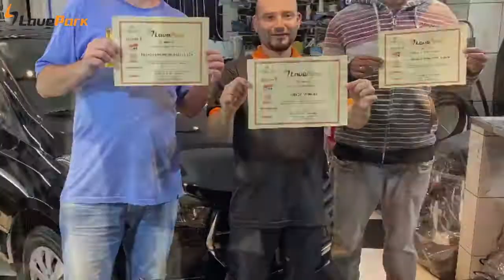Curso Completo de Estética Automotiva Lave Park / Turma de Abril de 2021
O Curso de estética automotiva você vai aprender técnicas de lavagem como:
* Lavagem a seco
* Lavagem com máquina de pressão de água.
* Lavagem a vapor
* Limpeza técnica de motor

Técnicas avançadas de detalhamento automotivo, Técnicas de Polimento automotivo, técnicas de vitrificação.

Tudo isso em um ambiente que proporciona uma experiência única e exclusiva, um estúdio de detalhamento automotivo com as melhores ferramentas e produtos do mercado.

Turmas de no máximo 4 alunos para garantir que a imersão total durante os 4 dias de curso.